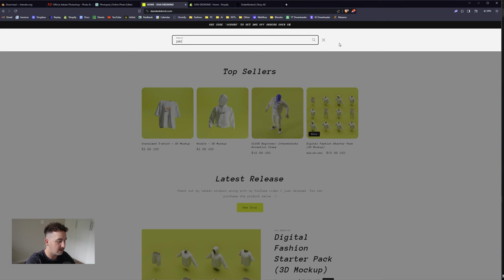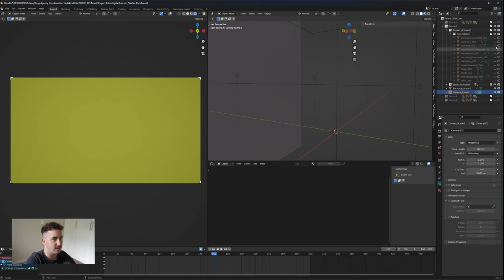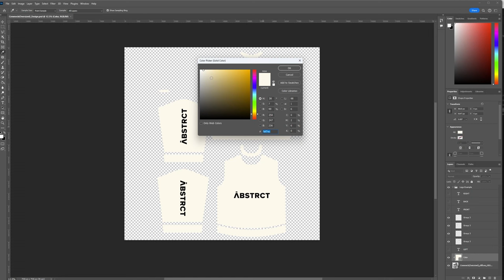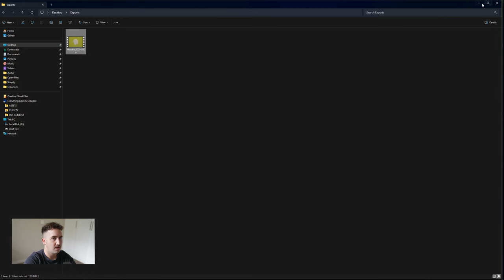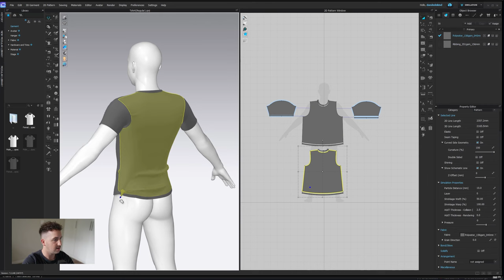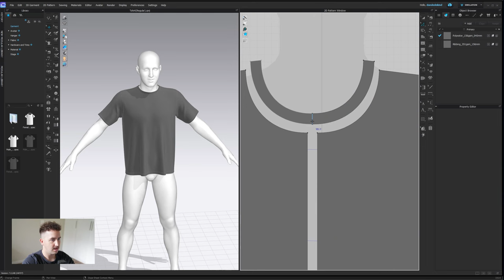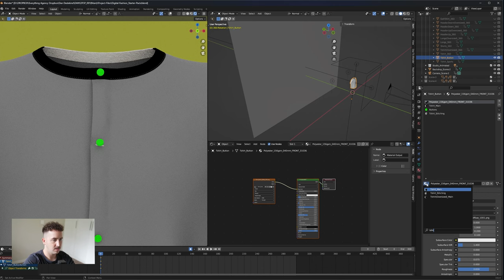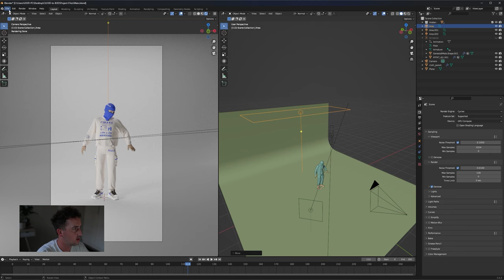Digital Fashion Starter Pack - 3D Mockup Bundle (Tutorial)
Digital Fashion Starter Pack - 3D Mockup Bundle

Includes 12 different garment designs packed together in 1 blender file (CLO/ Marvelous Files Included). You will find Static, Static 360 Rotation, Walking & Walking 360 Animation in the Blender file.

Intro: 0:00
3D Mockup Bundle: 0:13
Downloads: 1:32
What's in the Files: 1:49
Opening Blender: 2:57
Mockup Previews: 3:49
Scene 1- Static : 4:25
Scene 2- Static  360 : 4:58
Static 360 Preview : 5:18
Scene 3- Walking : 5:56
Walking Preview : 6:10
Scene 4- Walking 360 : 6:19
Walking 360 Preview : 6:20
Update Design : 7:01
Opening Photoshop : 7:11
Updating Blender Mockup : 8:55
Change Garment Color : 9:32
Changing the Texture : 10:06
Updating Normals : 11:11
Export Settings : 11:43
Editing the Mockups in Blender : 15:29
Editing the Mockups in CLO/ Marvelous : 17:10
Making a Sports Tshirt in CLO : 17:44
Exporting the Sports Tshirt in CLO : 19:20
Importing Sports Tshirt into Blender : 19:48
Making a Button Shirt in CLO : 21:39
Exporting Button Shirt in CLO : 25:19
Importing Button Shirt into Blender : 26:22
Creating a 360 Rotation Animation in Blender : 29:36
Adjusting Lights in Blender : 30:48
Changing Background Color in Blender: 31:23
Outro : 31:36

Leave a comment on what you'd like to see in my next video.